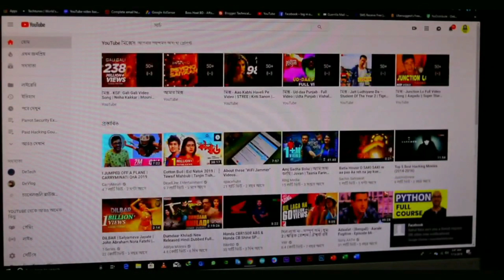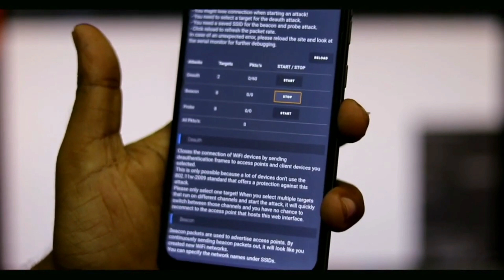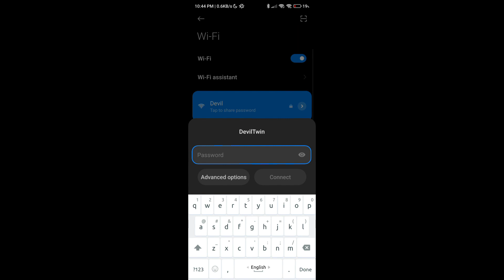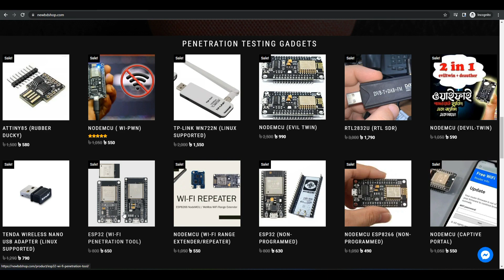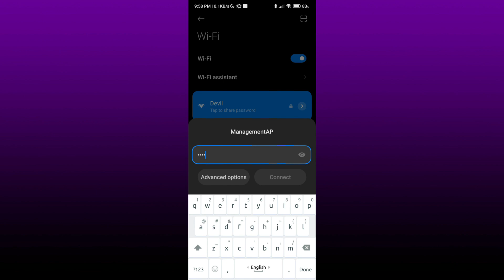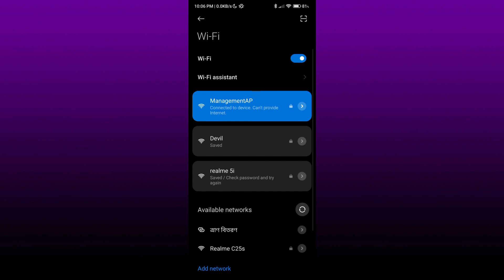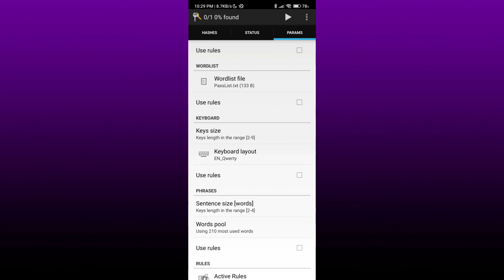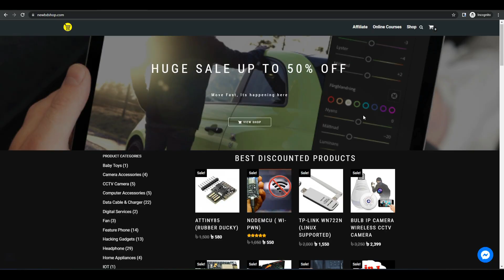সেরা তিনটি ওয়াইফাই সিকিউরিটি টেস্টিং টুলস | TOP 3 WIFI Penetration Testing Tools | Technical Bangla